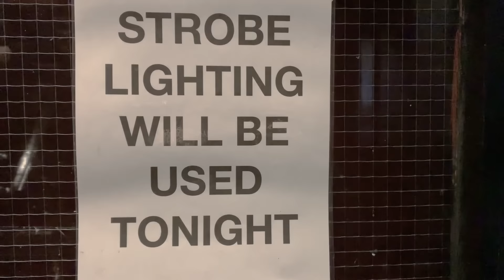Inhaler - It Won't Always Be Like This (Official Video)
STROBE ⚠️

Directed by Sam Hannigan.